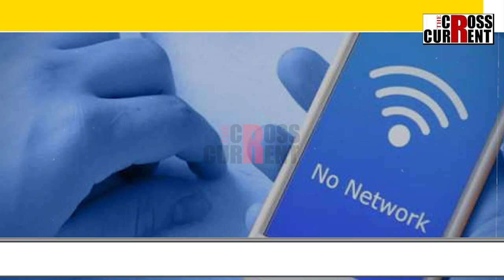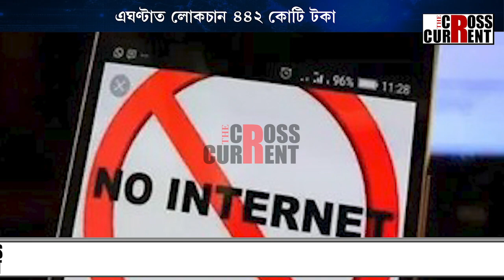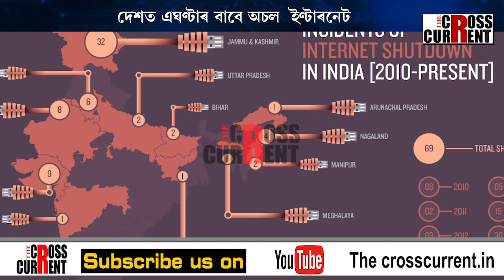দেশত এঘণ্টাৰ বাবে অচল ইণ্টাৰনেট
দেশত এঘণ্টাৰ বাবে অচল  ইণ্টাৰনেট। এঘণ্টাত লোকচান ৪৪২ কোটি টকা।  ১১ বছৰত ৬৯৭ বাৰ অচল ইণ্টাৰনেট। ইণ্টাৰনেট সেৱা বন্ধৰ ক্ষেত্ৰত বিশ্বৰ ভিতৰত শীৰ্ষস্থান ভাৰতৰ।